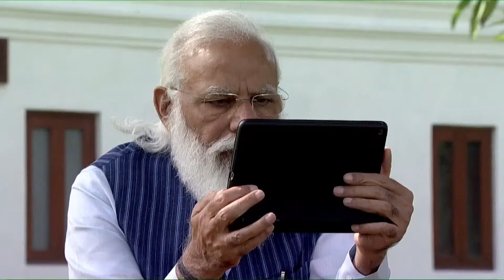Pariksha Pe Charcha 2021 with PM Modi | Question-3